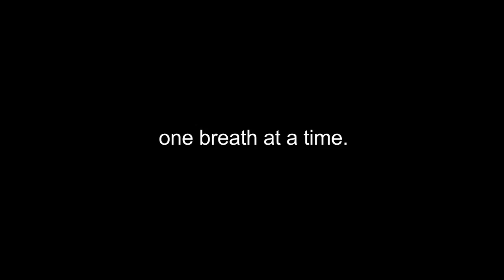The Breath Before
Congratulations to DoGooderAwards BEST NONPROFIT VIDEO WINNER Cystic Fibrosis Trust! Check out this clip from their winning video.

The Breath Before’ was produced by The Cystic Fibrosis Trust as part of its charity partnership with the 2014 British Comedy Awards as a means to show both the realities of living with cystic fibrosis and how the Cystic Fibrosis Trust is aiming to beat it for good. It has become the Trust’s most successful video to date, receiving over 10,000 views in its first 24 hours. ‘The Breath Before’ was Written by Tom Edge, directed by Joe Roberts and produced by Lydia Hampson, with Hannah Begbie and Oli Lewington as Executive Producers.